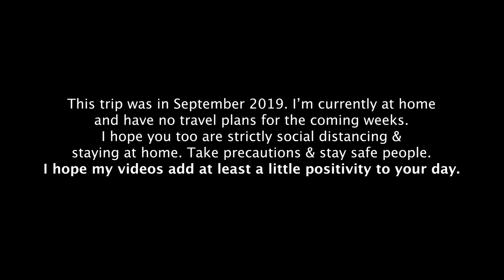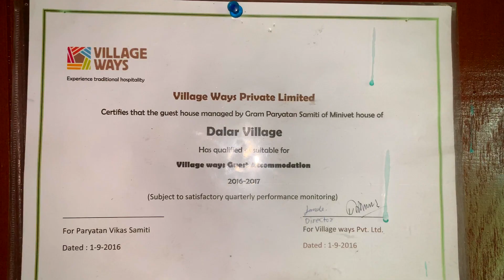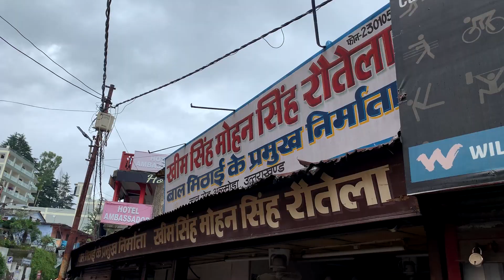Staying in the jungles of Binsar, Uttarakhand | Khali Estate Mountain Resort | Village Ways Ep 3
Few months back I was in the Himalayas of Uttarakhand (North India) living in the villages of Saryu Valley and hiking up the hills in places where roads haven't reached. In this episode we return to Binsar Wildlife Sanctuary and stay at the historic Khali Estate- which happened to be Gandhiji's Shail Ashram at one point and the residence of the Nehru family in later years. I also explore the nearby Dalar village with my local guide.

This trip was in September 2019.

Get Rs.2200 off on your first booking when you join Airbnb with my

Gear I use and recommend:
Primary Camera
Action Camera
SD Card
Micro SD Card
Phone Camera